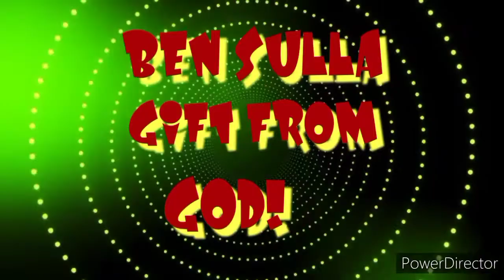DIY PVC LANTERN